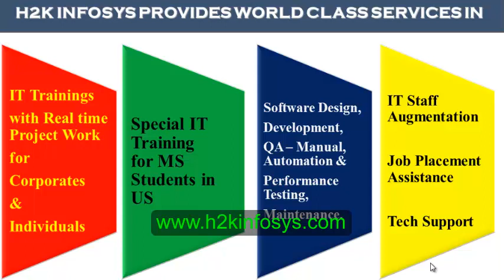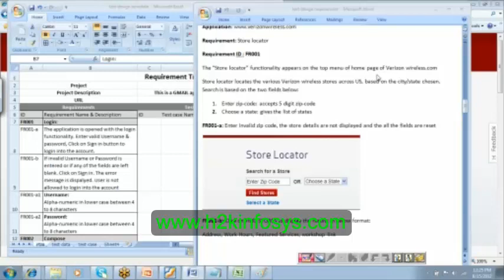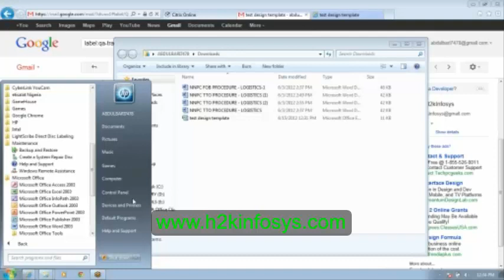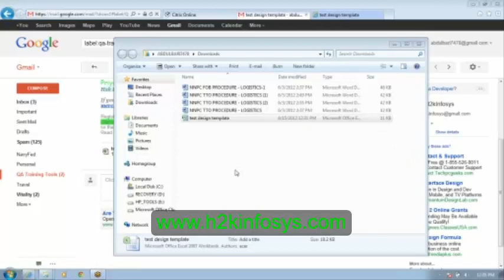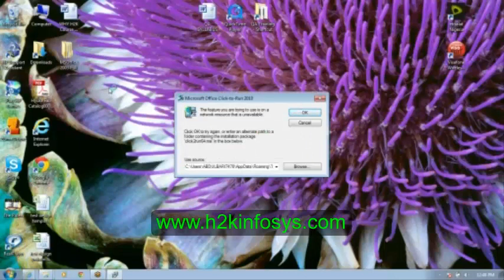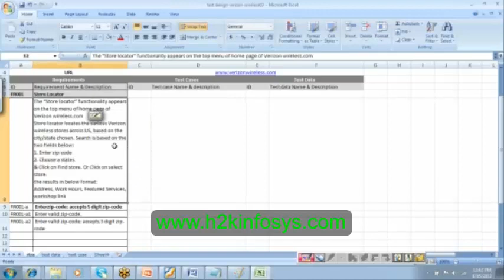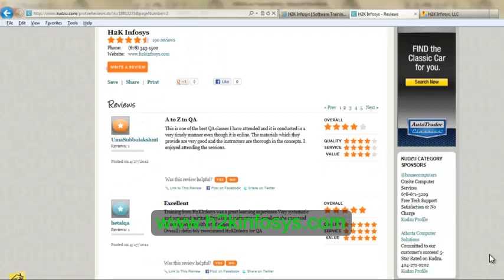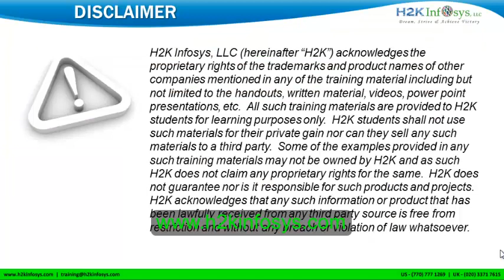QA Test Design | QA Test Case Design Techniques | Test Design in Software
H2K Infosys offers top-notch QA online training, providing a comprehensive QA testing tutorial for beginners. Our program covers essential skills for aspiring QA testers and engineers. With H2K Infosys, you'll gain hands-on experience and in-depth knowledge to excel in the field. Join us to receive expert guidance, practical training, and a solid foundation for a successful career as a QA professional.
H2K Infosys offers comprehensive training in Quality Assurance (QA) with a strong emphasis on System Testing and Validation. Students gain insights into QA's pivotal role in ensuring SDLC Compliance and Documentation. The program equips individuals with essential skills to rigorously evaluate software systems, identify defects, and validate that they meet specified requirements. Participants learn how to maintain meticulous documentation, which is crucial for compliance with industry standards and regulations. H2K Infosys' training empowers QA professionals to effectively contribute to the development process, enhance software quality, and uphold best practices throughout the Software Development Life Cycle, thus fostering a thorough understanding of SDLC Compliance and Documentation.
H2K Infosys offers comprehensive training in QA Test Design, focusing on various QA Test Case Design techniques. The program covers essential aspects of Test Design in software development, equipping participants with the skills to create effective and efficient test cases. By mastering Software Test Design, students can enhance their proficiency in ensuring software quality and reliability, making them valuable assets in the field of software testing.